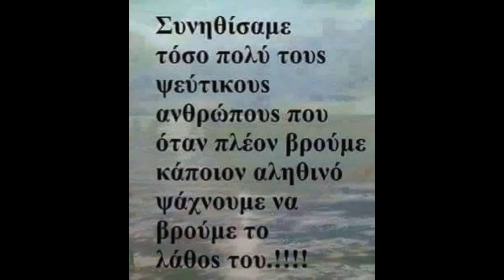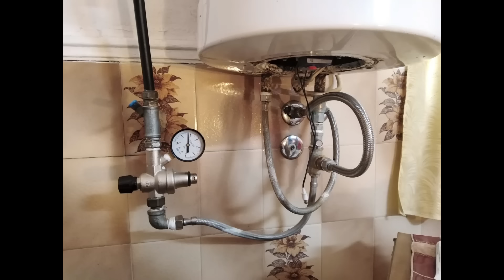Λέβητας Ξύλου Prity - ΞΥΛΟΛΕΒΗΤΕΣ Όσα θέλετε να μάθετε για τους λέβητες ξύλου - Κόστος Θέρμανσης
ΣΤΡΑΤΟΣ ΓΙΑΝΝΟΥΔΗΣ
👉 Ένας περιφερόμενος θερμοϋδραυλικός - ΥΔΡΑΥΛΙΚΟΣ PLUMBER
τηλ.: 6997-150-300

Λέβητας Ξύλου  -  Prity  -  ΛΕΒΗΤΑΣ ΞΥΛΟΥ PRITY - Τα συχνότερα λάθη στις εγκαταστάσεις θέρμανσης κατοικιών - Εγκατάσταση λέβητα ξύλου  - Εγκατάσταση καλοριφέρ - Λέβητες ξύλου - Ξυλολέβητες - Θέρμανση - ΛΕΒΗΤΕΣ  ΣΤΕΡΕΩΝ ΚΑΥΣΙΜΩΝ - Λέβητες με ξύλα για θέρμανση ιδιωτικής κατοικίας - Αποριες για λεβητα ξυλου Prity  - Prity Είδη Θέρμανσης | Σόμπες Ξύλου Βουλγαρίας